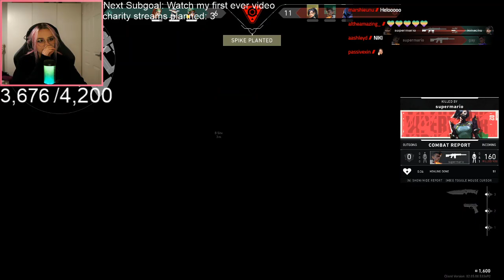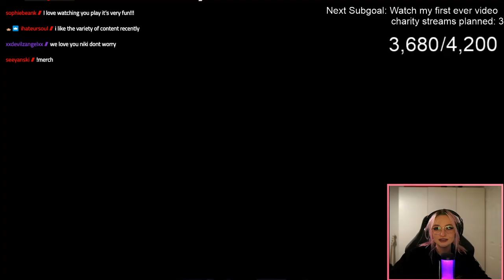Vamlorant with friends!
Original broadcast date: Mar, 26 2021

Fun fact of the day: Archaeologists have found evidence of man-made glass which dates back to 4000 BCE; this took the form of glazes used for coating stone beads. It was not until 1500 BCE that the first hollow glass container was made by covering a sand core with a layer of molten glass.